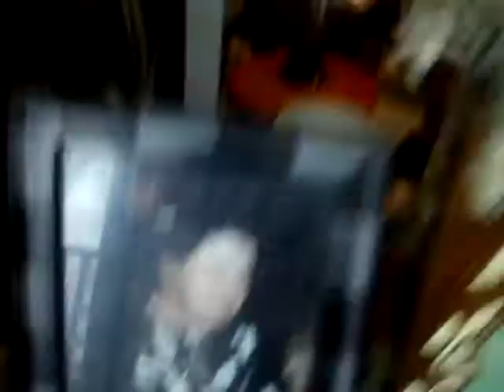UNFORGETABLE MOTHER MARIA ♥ ♥ ♥ DEDICATION for our BEST FRIENDS BAS RUTTEN & STEPHEN QUADROS~!!! ♥